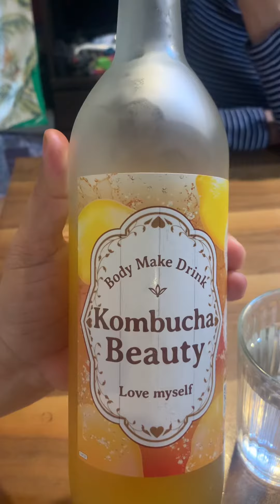Friday Breakfast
Joseph’s takoyaki version and Faith’s pancake for today’s breakfast 🥰